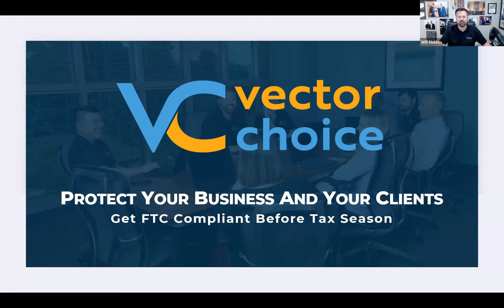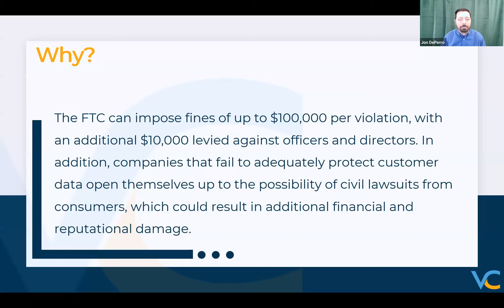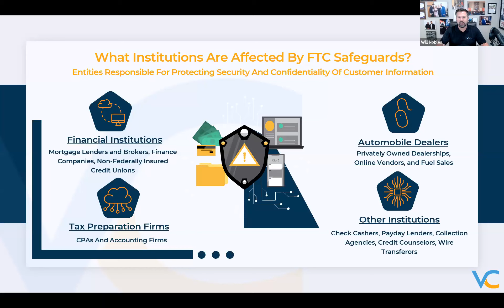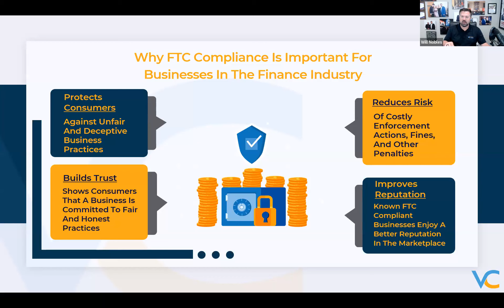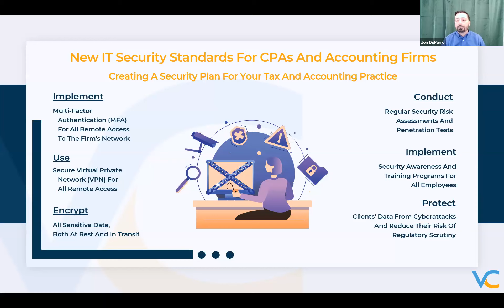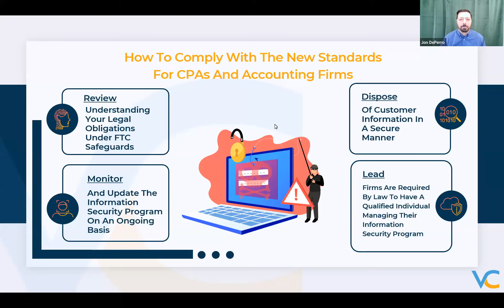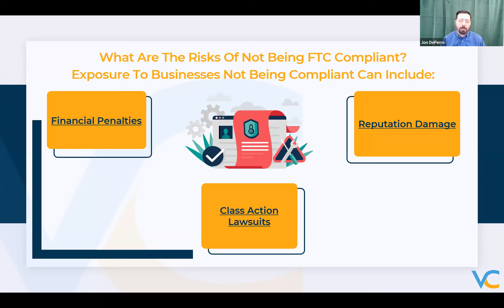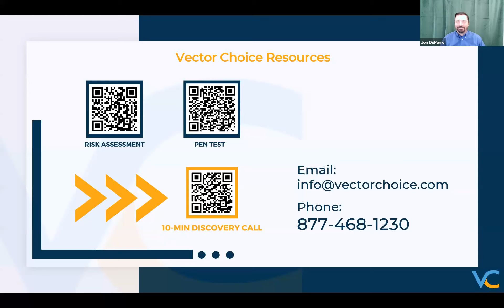Protect Your Business and Your Clients: Get FTC Compliant Before Tax Season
FTC compliance is more important than ever before. In recent years, the FTC has cracked down on businesses that fail to protect customer data. If you are not FTC compliant, you could face hefty fines and penalties, as well as damage to your reputation.